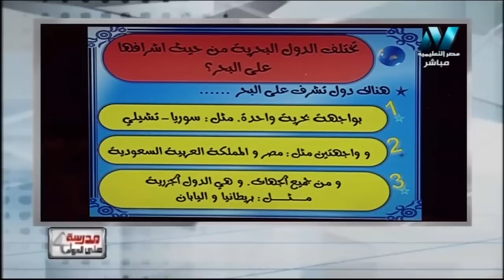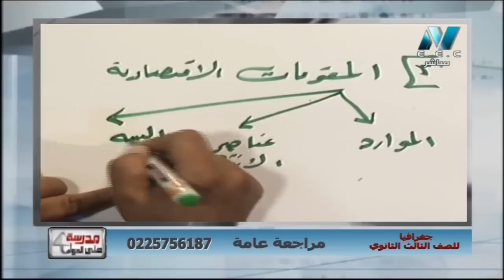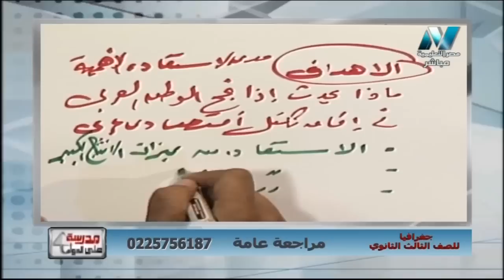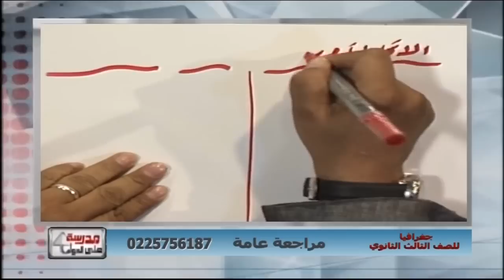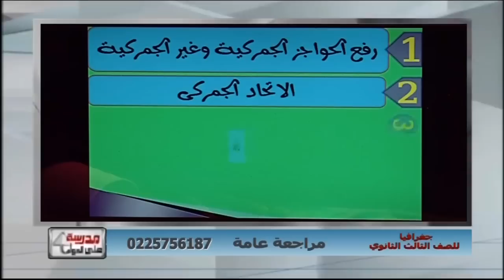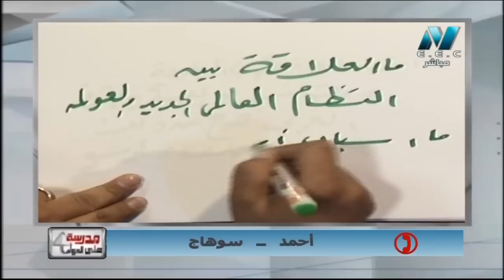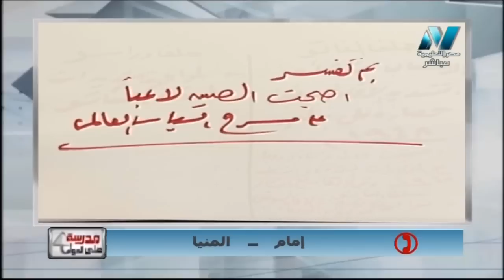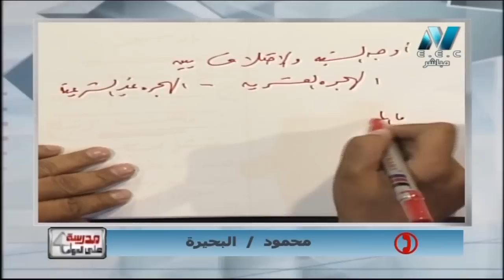جغرافيا 3 ثانوي ( مراجعة ليلة الامتحان ج3 ) أ أشرف عبد المنعم أ احمد عبد المنعم 24-06-2019